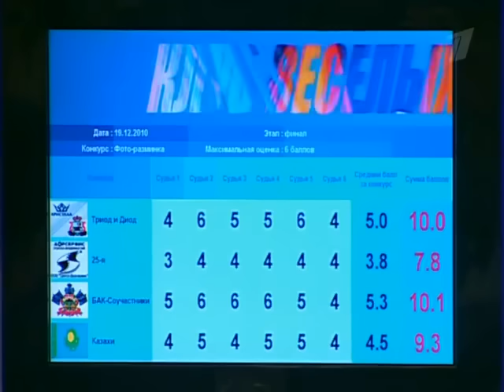Фоторазминка. Казахи, Триод и Диод, 25-ая, Бак-Соучастники - КВН Высшая лига 2010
КВН 2010 Высшая лига Финал